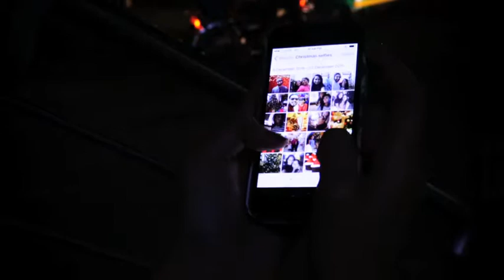The Joy Of Christmas